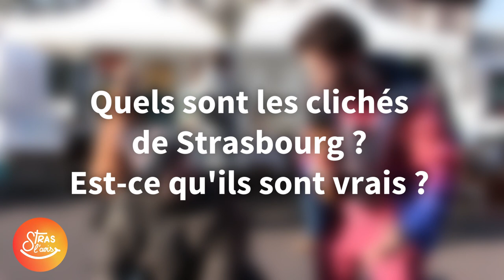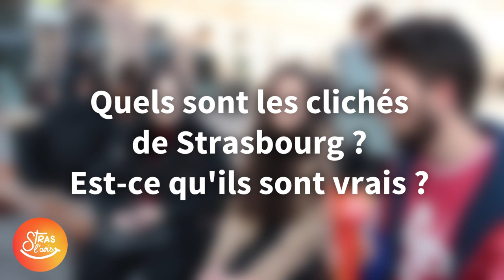Stras l'avis #3 — Que pensez-vous de Strasbourg ?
Bonjour et bienvenu dans Stras l'avis, le micro trottoir qui recueil l'avis des Strasbourgeois.

Pour ceux qui n'on pas pu ou voulu répondre à l'interview, vous pouvez répondre aux questions posées en commentaire mais aussi à ce sondage en ligne
Vos avis seront eux aussi pris en compte pour mes édtudes. Car oui, ce projet s'intègre dans le cadre de mes recherches de mémoire !

Merci :)

À bientôt dans Strasbourg.

Réalisation : Bruno Bosse
Caméra : Éléonore Hertzog